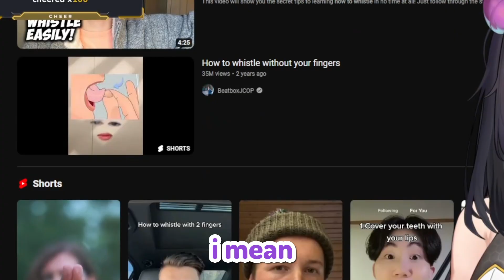Rainhoe can't do it...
Rainhoe is incapable of whistling...